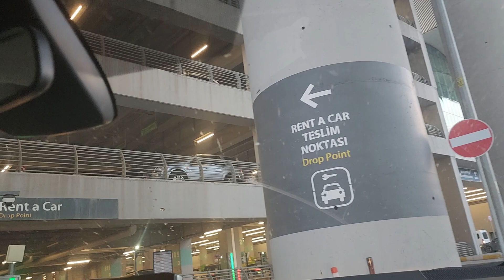Welcome To Istanbul International Airport!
Finally after driving for more than 2000kms across the countrysides of Turkey, we ended our adventure with our arrival at Istanbul International Airport!